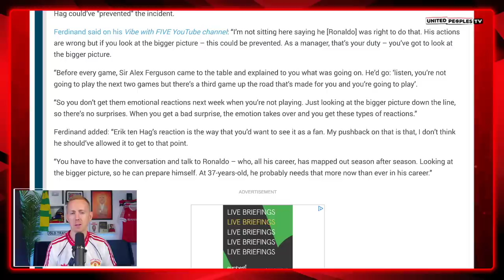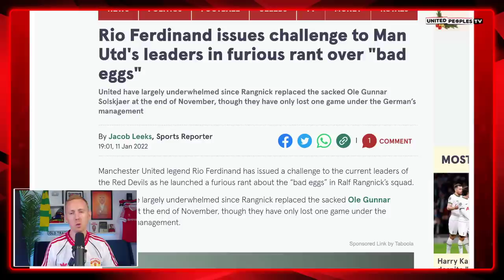TEN HAG vs THE MEDIA & Ex-Man Utd Players: My Problem With All Of Them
Erik ten Hag is trying to change the culture of Manchester United and take control back from the players but he's constantly facing criticism from people like Graeme Souness and there are former players like Rio Ferdinand and Roy Keane who are questioning his decisions in public.

I want to do this video in defence of Ten Hag and to make sure people understand the narrative because he needs the support of fans. That's why I am doing this video, so please share it.